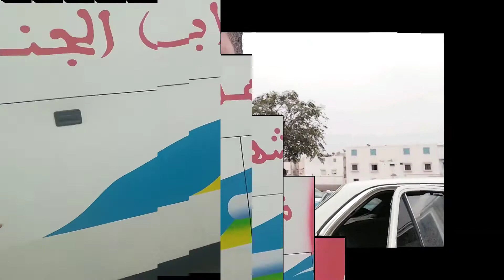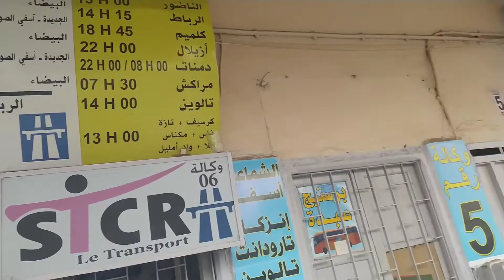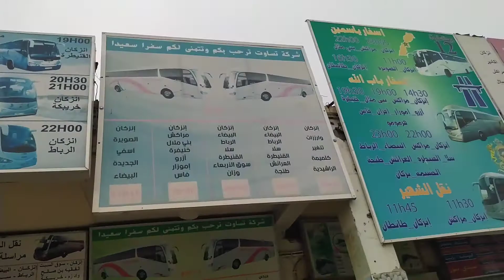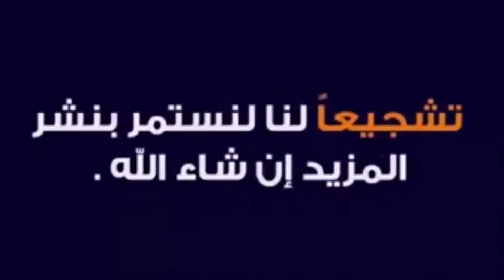اجواء اكادير مع العائله رائعه في العيد الكبير مع بيلماون يعني بوجلود بول بطاين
اجواء في اكادير في عيد الكبير رائعه مع  بيلماون يعني بوجلود بولبطين